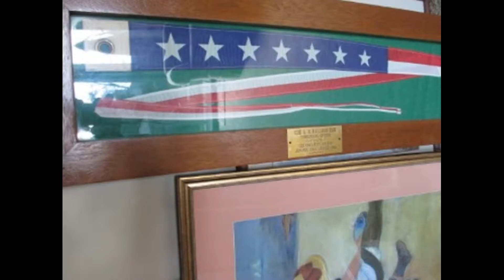Attic to Basement Estate Cleanouts Antiques and Art Episode 81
Three lovely houses in the more expensive parts of Montgomery County, Maryland.